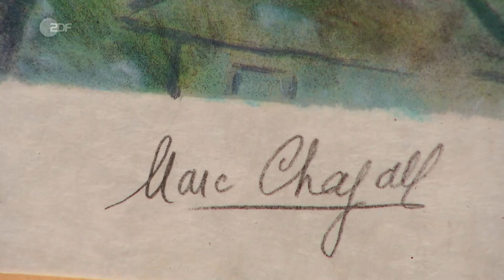Glücksgefühle: Chagall-Lithografie weckt Susannes Kindheitserinnerungen | Bares für Rares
Auch wenn es kein Original ist: Diese leuchtend bunte Farblithografie eines Gemäldes von Marc Chagall sorgt für viel Aufsehen. Experte Colmar Schulte-Goltz ist begeistert, da es sich bei dem farbenfrohen Druck um eine limitierte Auflage handelt, die vom Künstler höchstpersönlich autorisiert wurde. Und im Händlerraum kann Susanne ihre Aufregung kaum verbergen, da das Motiv sie in ihre Kindheit zurückversetzt. Aber auch Christian hat ein Auge auf das Bild geworfen. Wer wird das Rennen um den Chagall gewinnen?